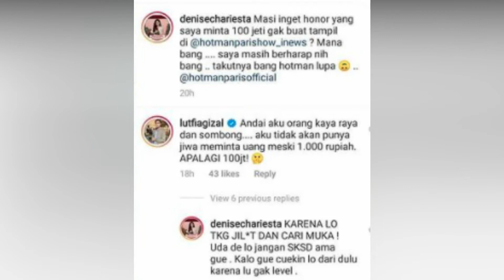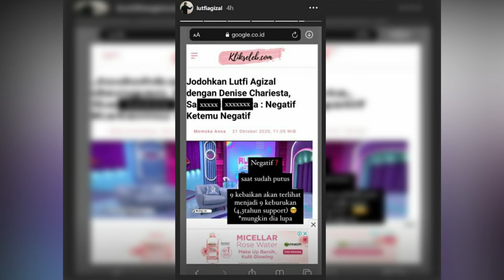TAGIH HONOR KE HOTMAN PARIS 100 JUTA DI SOSIAL MEDIA, DENISE NGAKU KAYA KINI SEPI JOB & KURANG UANG